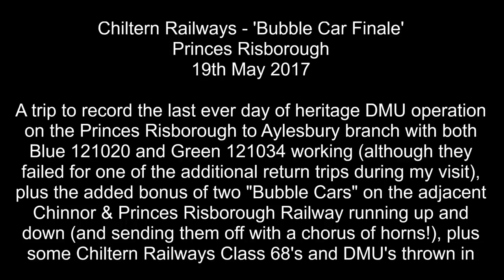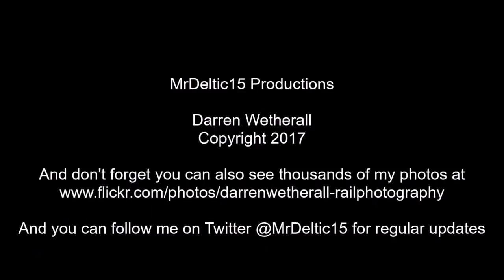Chiltern Railways 'Bubble Car' Finale, 19th May 2017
Coverage from the final day of heritage DMU operation on the mainline with Chiltern Railways "Bubble Cars" bowing out on the Princes Risborough to Aylesbury shuttles.
Filmed at Princes Risborough this movie shows both Blue 121020 and Green 121034 paired up to cope with the extra demand working two additional lunchtime return trips, with the added bonus of another two "Bubble Cars" on the adjacent Chinnor & Princes Risborough Railway sending them off with a chorus of tones!
Also featured are some Chiltern Railways Class 68's and DMU's.